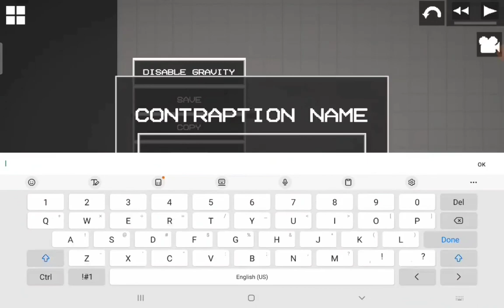Laser death run mechanic in melon playground!(from zebra gaming death run people playground video)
credits to zebra